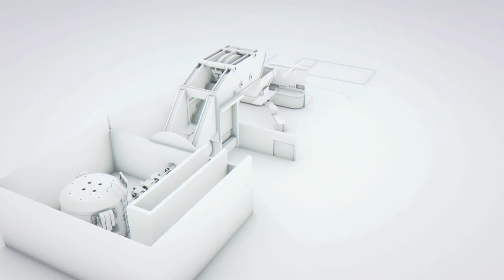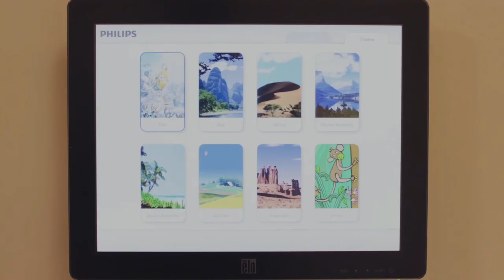Quirónsalud is on the leading-edge of cancer care building the first Protont Therapy Center in Spain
Proton therapy is an option of radiotherapy treatment available so far in only 23 centers throughout Europe. For the first time will be available in Spain in 2019 by the hand of Quirónsalud. One more step in its commitment to innovation, safety and patient care.